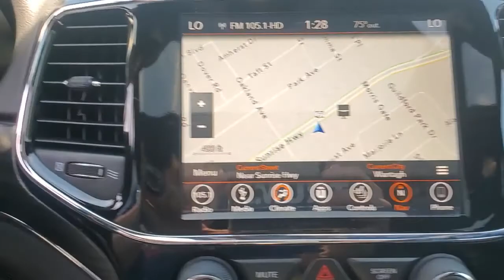2019 Jeep Grand Cherokee Wantagh, Levittown, Babylon, Hempstead, Nassau County NY 22834U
Velvet Red Pearlcoat Used 2019 Jeep Grand Cherokee available in Wantagh, New York at Hassett Automotive. Servicing the Levittown, Babylon, Hempstead, Nassau County NY area.
2019 Jeep Grand Cherokee Limited w/Navigation - Stock#: 22834U - VIN#: 1C4RJFBG4KC532662

Hassett Automotive
3530 SUNRISE HWY

NO PREP OR DELIVERY FEES,NO FILING FEES,NO TRANSPORTATION FEES,NO FORCED FINANCING TO TAKE ADVANTAGE OF OUR INTERNET PRICES!NO HIDDEN DOWN PAYMENT!CLEAN CARFAX!ONE OWNER!Come see this 2019 Jeep Grand Cherokee Limited w/Navigation. Its Automatic transmission and Regular Unleaded V-6 3.6 L/220 engine will keep you going. This Jeep Grand Cherokee features the following options: WHEELS: 18 X 8.0 TECH GRAY ALUMINUM (STD), VELVET RED PEARLCOAT, TRANSMISSION: 8-SPEED AUTOMATIC (850RE) (STD), TIRES: 265/60R18 BSW AS LRR (STD), QUICK ORDER PACKAGE 2BH -inc: Engine: 3.6L V6 24V VVT UPG I w/ESS, Transmission: 8-Speed Automatic (850RE), PREMIUM ALPINE SPEAKER SYSTEM -inc: Active Noise Control System, 506 Watt Amplifier, POWER SUNROOF, NORMAL DUTY SUSPENSION (STD), JEEP ADVANCED ACTIVE SAFETY GROUP -inc: Advanced Brake Assist, Parallel & Perp Park Assist w/Stop, Rain Sensitive Windshield Wipers, Adaptive Cruise Control w/Stop, Full Speed FWD Collision Warn Plus, Lane Departure Warning Plus, and GVWR: 6,500 LBS (STD). Test drive this vehicle at Hassett Ford Lincoln, 3530 Sunrise Hwy, Wantagh, NY 11793.
ENGINE: 3.6L V6 24V VVT UPG I W/ESS  (STD),TRANSMISSION: 8-SPEED AUTOMATIC (850RE)  (STD),POWER SUNROOF,TIRES: 265/60R18 BSW AS LRR  (STD),WHEELS: 18 X 8.0 TECH GRAY ALUMINUM  (STD),NORMAL DUTY SUSPENSION  (STD),3.45 REAR AXLE RATIO  (STD),GVWR: 6 500 LBS  (STD),VELVET RED PEARLCOAT,PREMIUM ALPINE SPEAKER SYSTEM  -inc: Active Noise Control System  506 Watt Amplifier,JEEP ADVANCED ACTIVE SAFETY GROUP  -inc: Advanced Brake Assist  Parallel & Perp Park Assist w/Stop  Rain Sensitive Windshield Wipers  Adaptive Cruise Control w/Stop  Full Speed FWD Collision Warn Plus  Lane Departure Warning Plus,QUICK ORDER PACKAGE 2BH  -inc: Engine: 3.6L V6 24V VVT UPG I w/ESS  Transmission: 8-Speed Automatic (850RE),FRONT LICENSE PLATE BRACKET,BLACK  LEATHER TRIMMED BUCKET SEATS,Four Wheel Drive,Power Steering,ABS,4-Wheel Disc Brakes,Brake Assist,Aluminum Wheels,Temporary Spare Tire,Heated Mirrors,Power Mirror(s),Integrated Turn Signal Mirrors,Rear Defrost,Privacy Glass,Intermittent Wipers,Variable Speed Intermittent Wipers,Rear Spoiler,Remote Trunk Release,Power Liftgate,Power Door Locks,Fog Lamps,Daytime Running Lights,Automatic Headlights,AM/FM Stereo,Navigation System,Satellite Radio,Bluetooth Connection,HD Radio,Requires Subscription,MP3 Player,Steering Wheel Audio Controls,Auxiliary Audio Input,Power Driver Seat,Power Passenger Seat,Mirror Memory,Driver Adjustable Lumbar,Seat Memory,Power Driver Seat,Driver Adjustable Lumbar,Power Passenger Seat,Passenger Adjustable Lumbar,Pass-Through Rear Seat,Rear Bench Seat,Adjustable Steering Wheel,Trip Computer,Power Windows,WiFi Hotspot,Leather Steering Wheel,Heated Steering Wheel,Keyless Entry,Power Door Locks,Keyless Start,Keyless Entry,Power Door Locks,Universal Garage Door Opener,Cruise Control,Climate Control,Multi-Zone A/C,A/C,Woodgrain Interior Trim,Leather Seats,Bucket Seats,Auto-Dimming Rearview Mirror,Driver Vanity Mirror,Passenger Vanity Mirror,Driver Illuminated Vanity Mirror,Passenger Illuminated Visor Mirror,Floor Mats,Mirror Memory,Seat Memory,Remote Engine Start,Keyless Start,Remote Engine Start,Smart Device Integration,Power Windows,Power Door Locks,Trip Computer,Heated Front Seat(s),Security System,Engine Immobilizer,Traction Control,Stability Control,Traction Control,Front Side Air Bag,Telematics,Requires Subscription,Blind Spot Monitor,Rear Parking Aid,Tire Pressure Monitor,Driver Air Bag,Passenger Air Bag,Front Head Air Bag,Rear Head Air Bag,Passenger Air Bag Sensor,Knee Air Bag,Child Safety Locks,Back-Up Camera